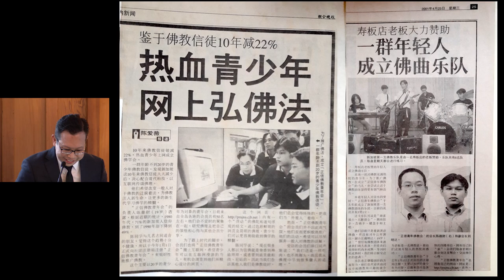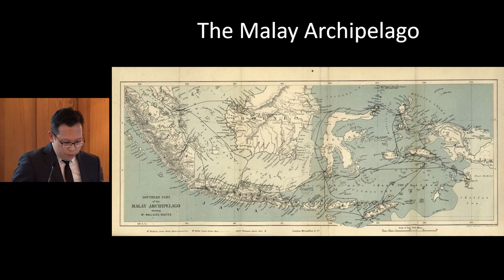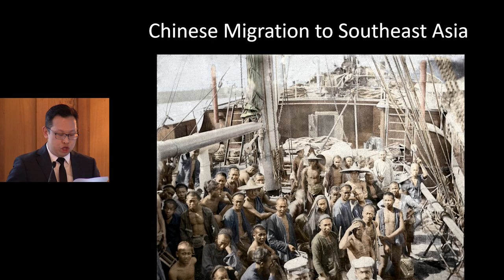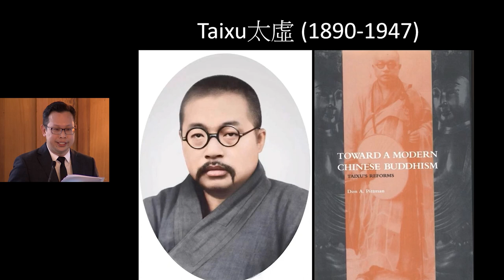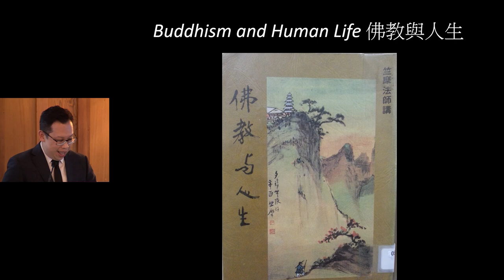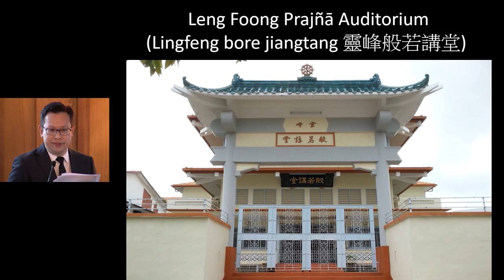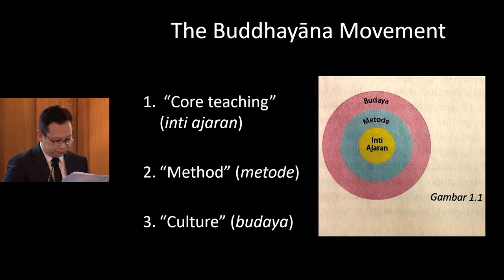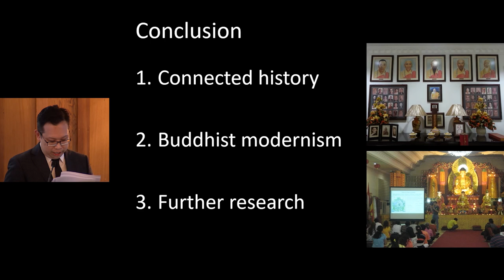Journey to the South: Buddhist Connections across the South China Sea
Conference keynote lecture by Jack Meng-Tat Chia, Assistant Professor of History and Religious Studies, National University of Singapore

The lecture was presented as part of the April 2023 UC Berkeley-UCLA CSEAS Conference, 'Networks and Knowledge in Southeast Asia'.

Welcome remarks by Thomas Kingston (Ph.D. student, South & Southeast Asian Studies, UC Berkeley)
Introduction by Penny Edwards (Professor of South & Southeast Asian Studies, UC Berkeley)

Jack Meng-Tat Chia (Ph.D., Cornell University) is a historian of religion whose research focuses on Buddhism and Chinese popular religion. He specializes in Buddhism in maritime Southeast Asia and has broader research interests in migration, diasporas, transnationalism, pilgrimage, and religious diplomacy. He is the author of 'Monks in Motion: Buddhism and Modernity Across the South China Sea' (Oxford, 2020), which was awarded the 2021 EuroSEAS Humanities Book Prize and shortlisted for the 2023 Friedrich Weller Prize. In 2022 he was elected a Fellow of the Royal Historical Society.